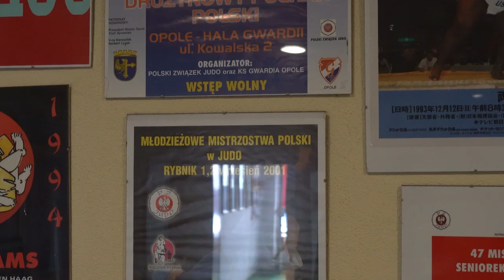Czas na Sport - Wydarzenia sportowego wekeendu 26-28 lutego 2021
Coraz więcej wydarzeń czeka na kibiców drużyn z Opola. Do rozgrywek halowych dołączają bowiem pierwszoligowi piłkarze. Zapraszamy na nasz najnowszy magazyn sportowy.